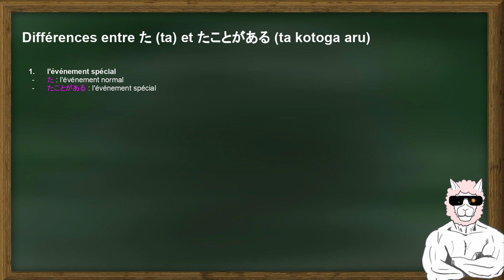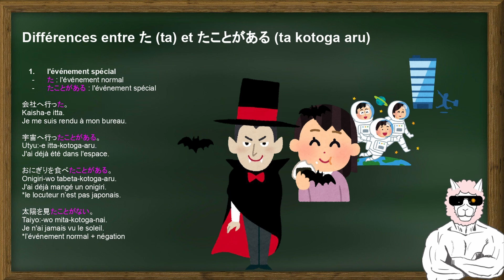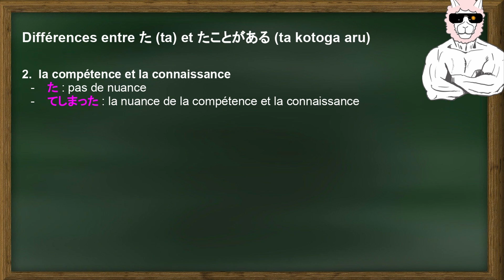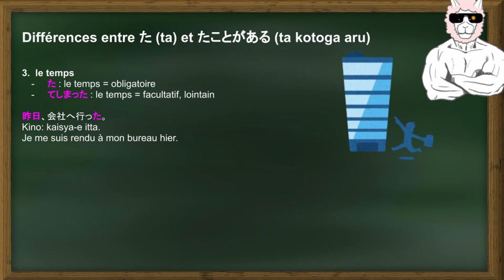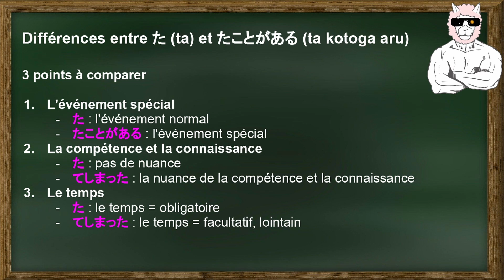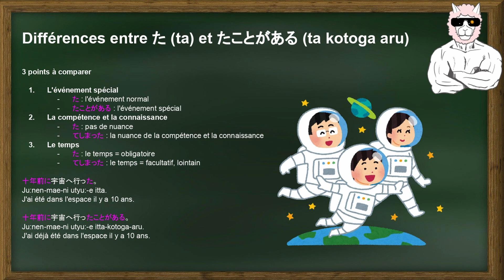Différences : た (ta) vs たことがある (takotoga aru)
C'est quoi les différences entre た (ta)  et たことがある (takotoga aru)?

On a comparé
1- L'événement spécial
2- La compétence et la connaissance
3- Le temps

Pour votre comprehension (de mon français), le sous-titre est disponible ☺

Le cours de japonais facile par Arupaka Sensei.

Arupaka sensei a l'expérience professionnelle d'enseigner le japonais aux étrangers à l’école du langue japonais.
Arupaka sensei a M2 en linguistique.

Avec cette chaîne, vous pouvez étudier la langue japonaise et aussi vous pourrez voir comment le français d’Arupaka sensei se développera (^^)/